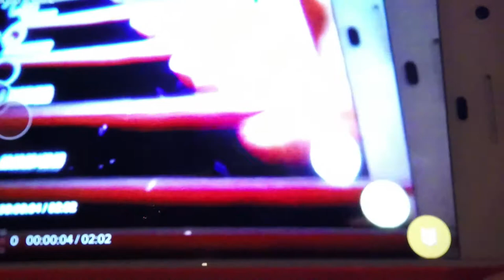Paranoia. It's Good For You and Me.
Paranoia From Every Angle This video begins with interesting audio design and infinite camera mirror reflections.
Later I muse over and discuss my experience and thoughts regarding the concept/symptom of paranoia. Enjoy and share.

I'm paranoid. I know you're paranoid. I know also that “they” are paranoid, just as much as we are.

Okay, well! Actually, there is a reason to be paranoid, or at least as many reasons as I can count heads!

You never know what the connection is between you, me, them, and our government, the lawyers, the scientists, the terrorists, the supremacists, the businessmen, your neighbour, and your spouse or partner and children.

Actually, paranoia can often be viewed as rational. However, in the individuals affected by schizophrenia or other psychotic disorder, paranoia gets blown sky high out of proportion. It can be full of excitement, anger, fear, fervour, anxiety, shame, and urgency. It can oscillate between those things rapidly in a foment. It IS observable in the street (while it can be confused with other behaviours that are typically violent, the “psychotic rage” is very typically more stunted, mute, and afraid in nature), and it can be frightening and very loud at times.

I once walked through oncoming traffic on a very busy road. I scared others and was getting scared at the same time. It was the state of my paranoid delusions about “saving” or “instructing” the world, which amplified my thoughts then behaviour to such fever.

Paranoia without delusion may be fear and anxiety and worry about something encountered in one's day or thoughts, without particular belief or thought about what is happening.